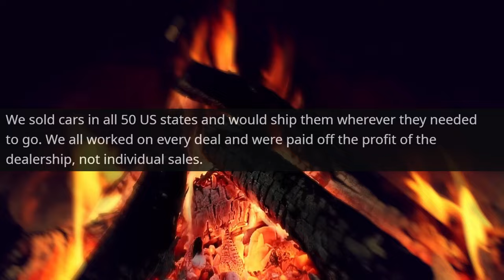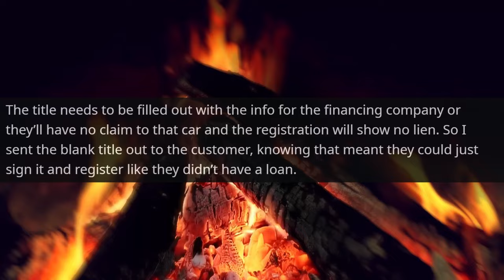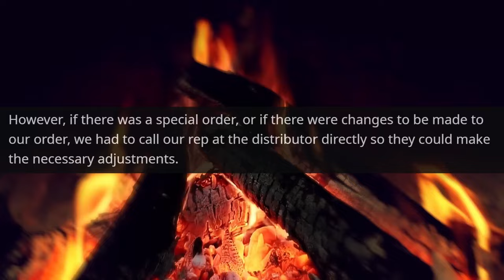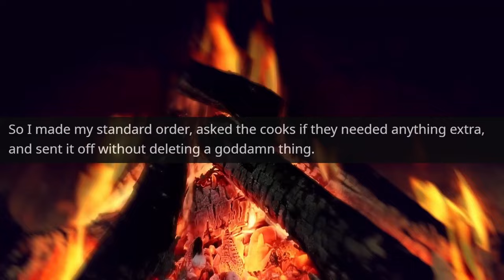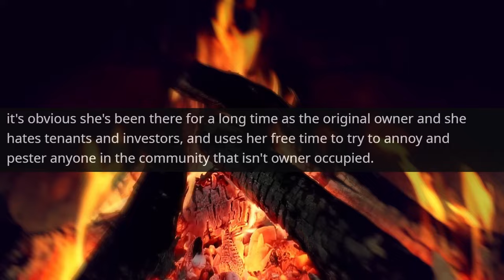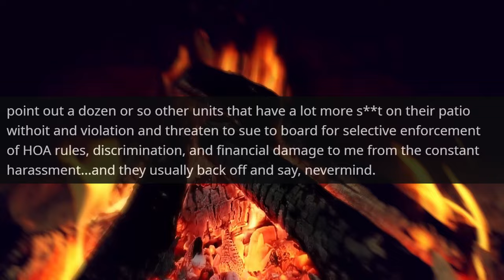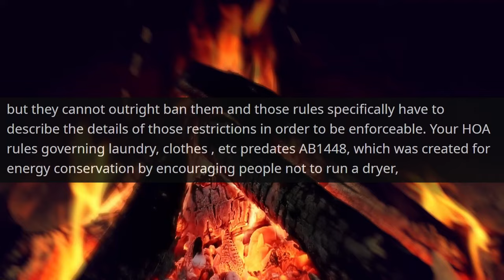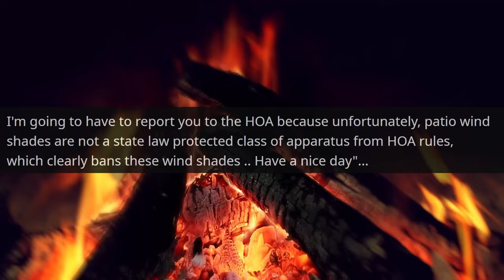HOA Board Keeps Calls lawyer's on Me! Lesson to insane HOA Karen! I'm Owner r/MaliciousCompliance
Hello,